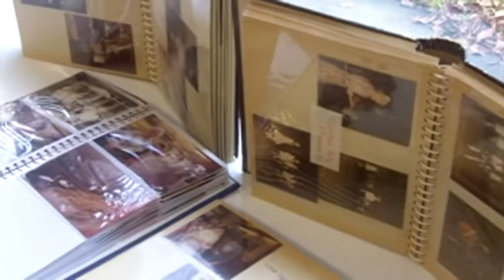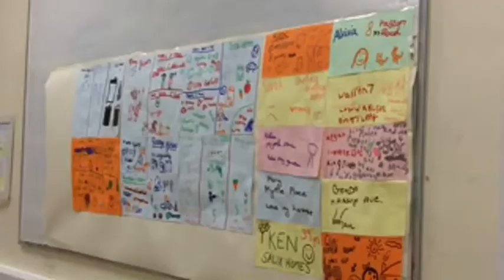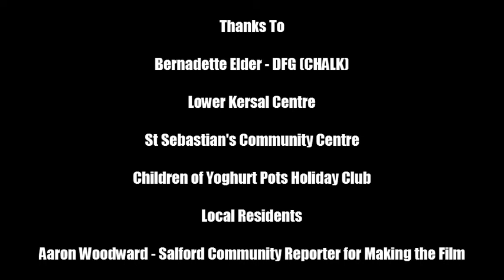Neighbourhood Planning in Charlestown and Lower Kersal